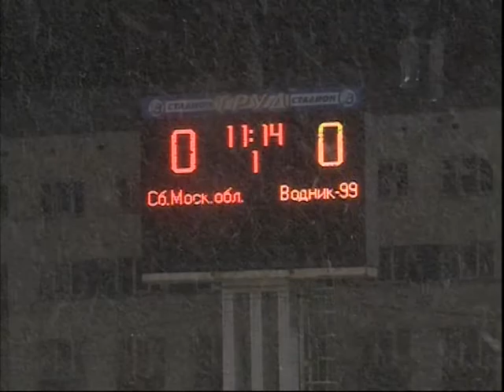Открытие хоккейного сезона в Архангельске.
Тем временем хоккейный сезон стартовал и в самом Архангельске. В преддверии матчей Российского бенди чемпионата свои баталии провели участники  турнира на Кубок Губернатора Архангельской области. Состязания прошли уже в 16-ый раз. Конкуренцию хозяевам - юниорам Водника - составили команды Северодвинска, Коряжмы, Плесецка, Мончегорска, Кирова, Сыктывкара, Нерехты, Москвы и Московской области.